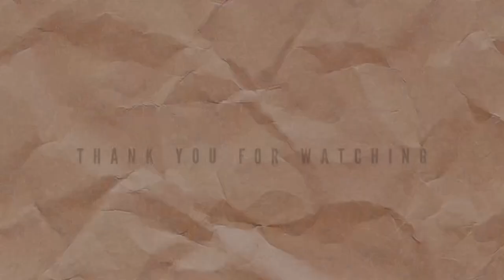VLOG #1- Camping at Acorn Campground, Valley Springs